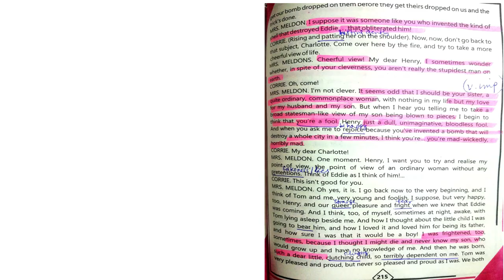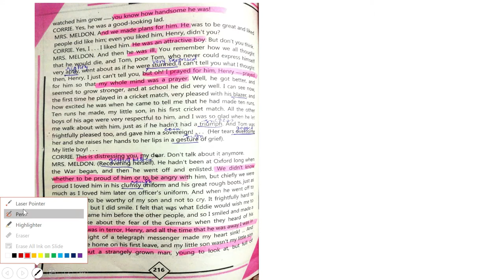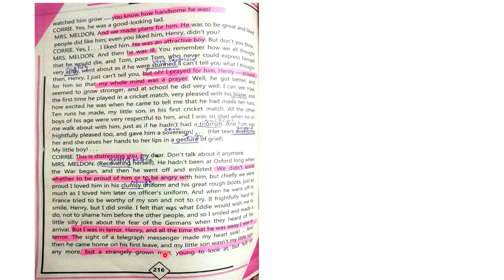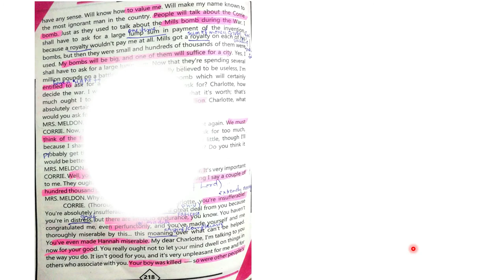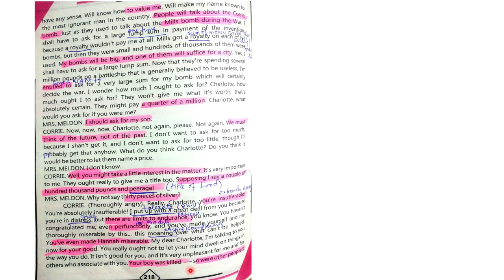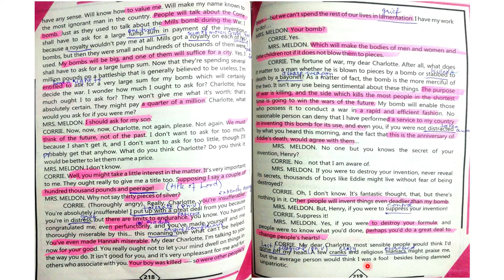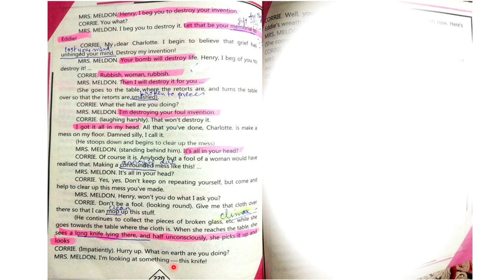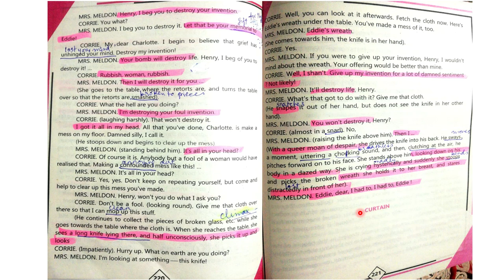Online Teaching Series (XI - English Comp) Lecture 08, Part 4: Unit 22: Play - "Progress"